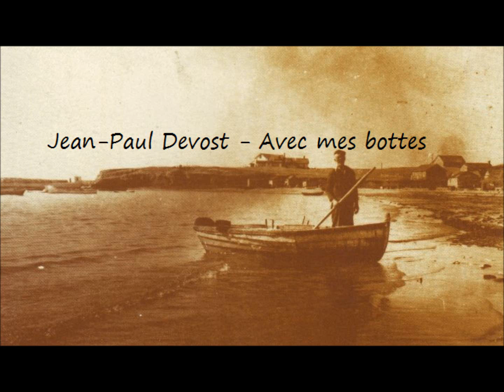Jean-Paul Devost - Avec mes bottes